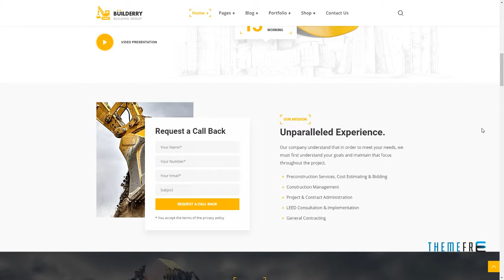Builderry - Construction and Building WordPress Theme Geordie Ty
Compatible With Visual Composer 5.1.x, WooCommerce 3.4.x

 Columns 4+

 Layout Responsive

 Tags architecture, building company, business, company, construction, header builder, industry, plumber